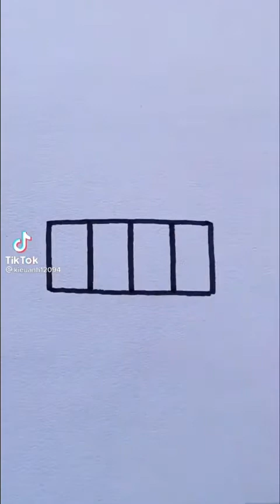[ Tổng hợp ] Video ( Edit ) Tết. { Kimetsu no Yaiba } 🌸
- Còn 1 video lấy trên tik tok nha.
 - Cre : kieuanh12094